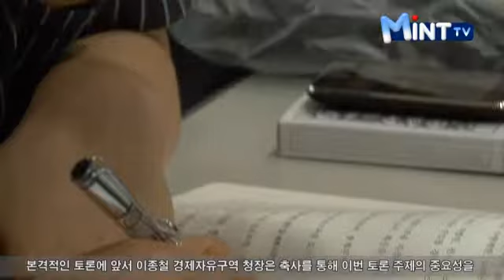IFEZ 미래 논하다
2011년 8월 19일 인천시청 인터넷방송 뉴스입니다.
자세한 사항은 을 참조하시기 바랍니다.